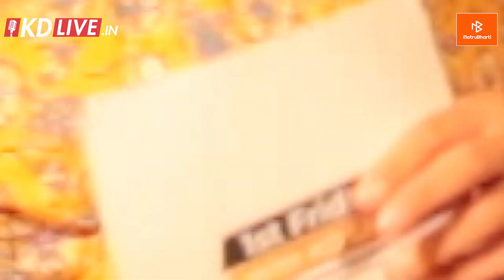Hemang Dave | Jassi Gadhvi | Dev Chauhan - Talk Show | S2_E11_1ST FRIDAY WITH KDLIVE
Hemang Dave, Jassi Dadi and Dev Chauhan participated in the funny talk show 1st Friday with KDLIVe on 3rd Feb, 2023.
It was a funny discuson and we enjoyed a lot.

& Stay Entertained!KCZA & Stay Entertained!